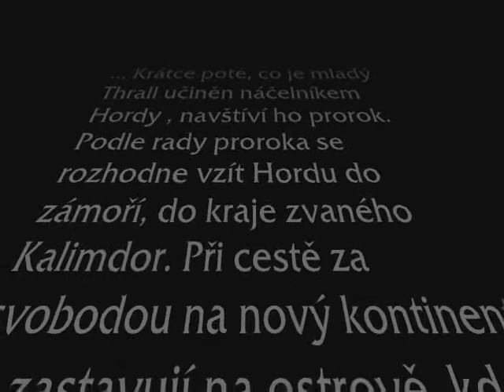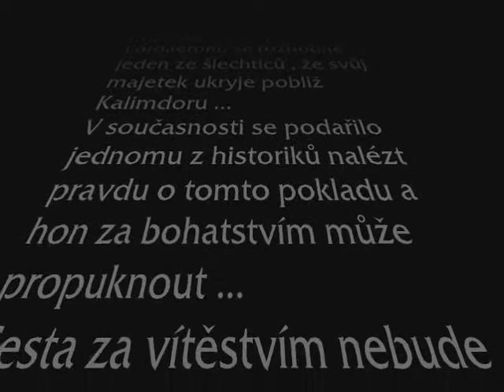Mystiq.org Event Video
Event intro